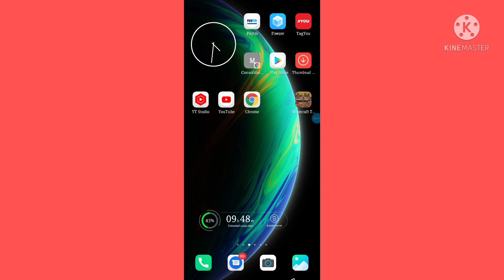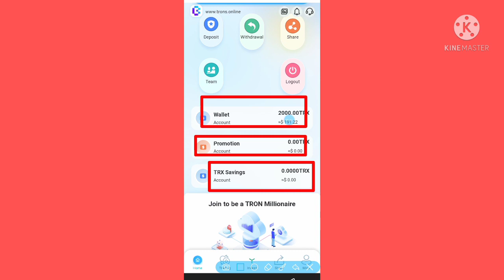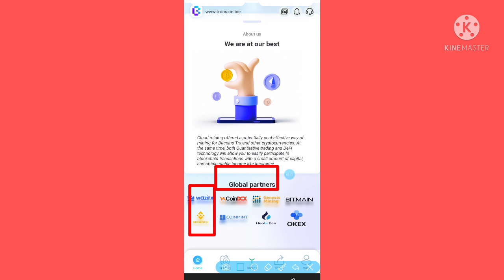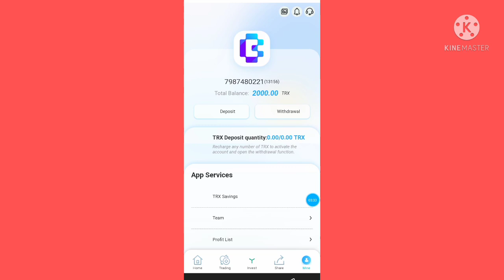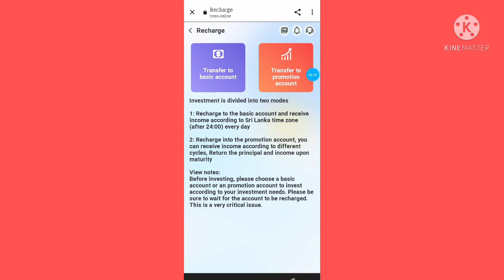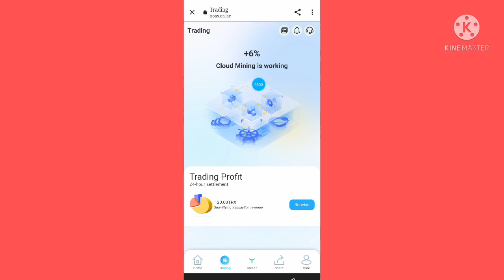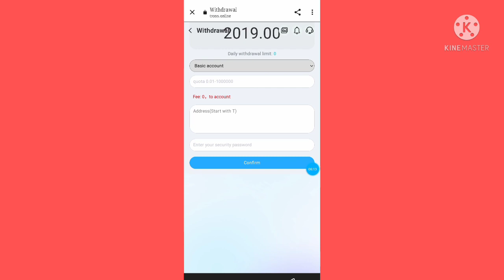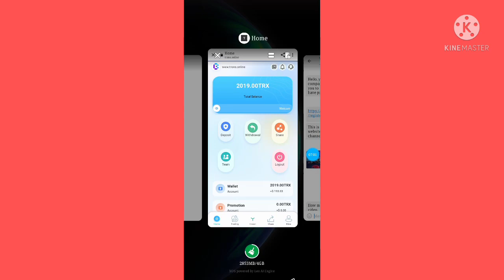New Best Cloud Mining 2022 Without Investment | New Free Cloud Mining Site 2022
In This Videos, I Gonna Show You A New Launch CryptoCurrency Cloud Mining Website Where You Can Mine Bitcoin, Bitcoin Cash, Litecoin, Dogecoin, Ethereum, And More CryptoCurrencies Without Investment Or Deposit.

New Free Tron Mining Website Free Dogecoin Mining Website Free Litecoin Mining Website

Free Cloud Mning Website
Bitcoin
Bitcoin Earning Sites
Bitcoin Free
Btc Mining
Cloud Mining Siteleri
Crypto Guruji
Crypto Mining
Crypto Mining Site
Ethereum Mining
Free Bitcoin Mining site:
Free Website
Mining Cloud
Mining Websites
Mining Websites Payment Proof
Cloud Mining
Free Bitcoin Mining Sites Without Investment 2021
Nest Cloud Mining
Bitcoin Investment